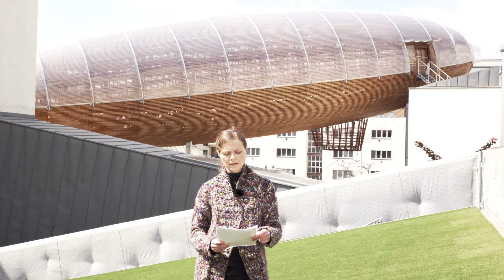Caitríona O'Reilly reading "Ariadne", "Ovum", "Glass Sponge"